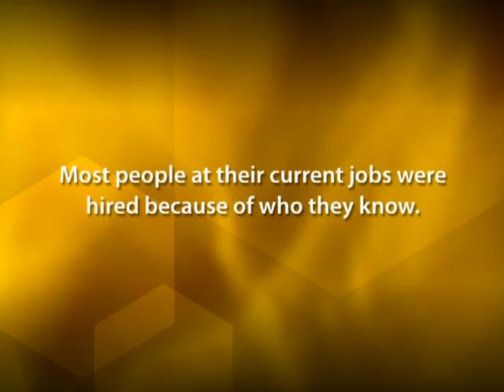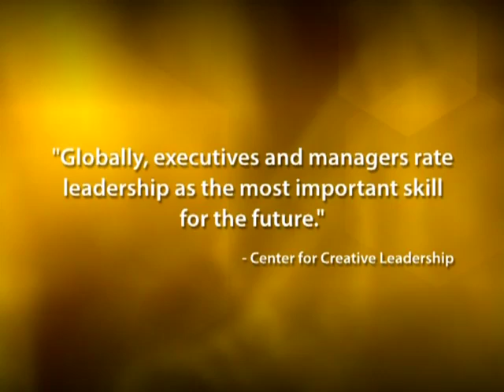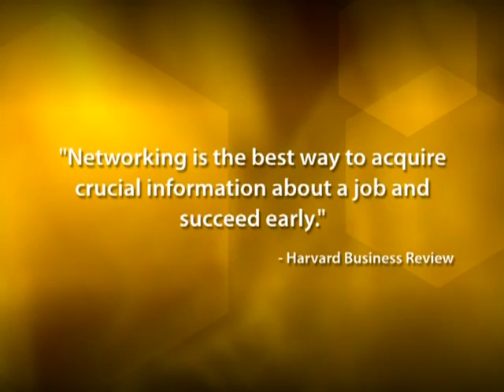UACPA ProNet Council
An interview with those involved with the UACPA ProNet Council